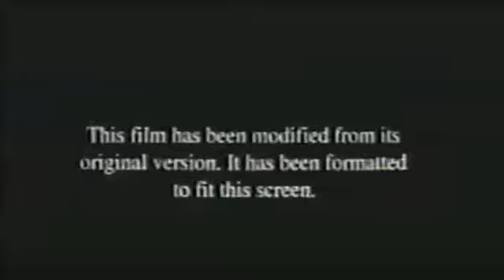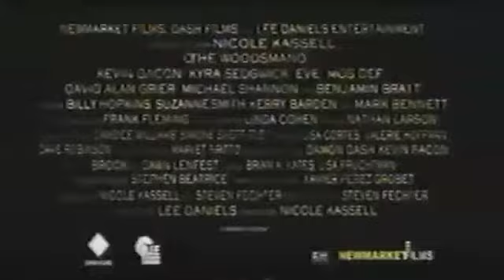piercing your shirt